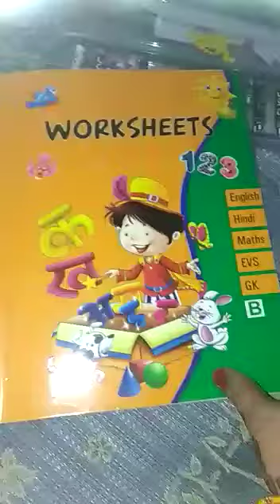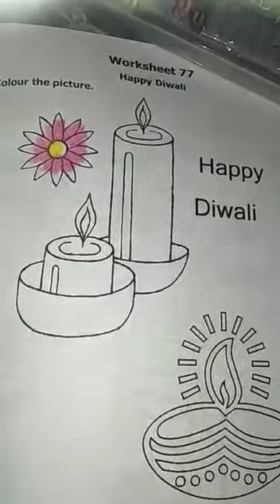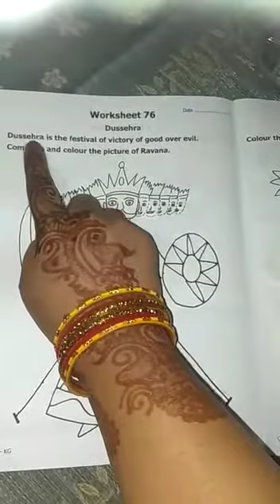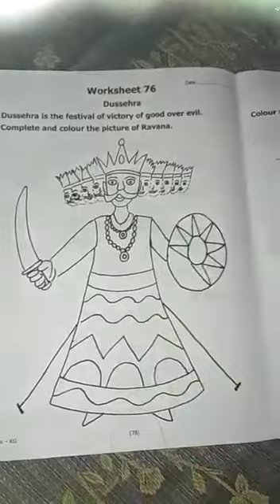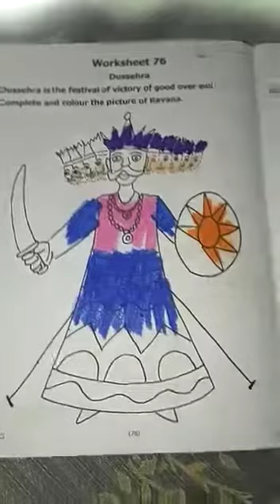Class KG: Work Sheet 77 (Diwali Activity)